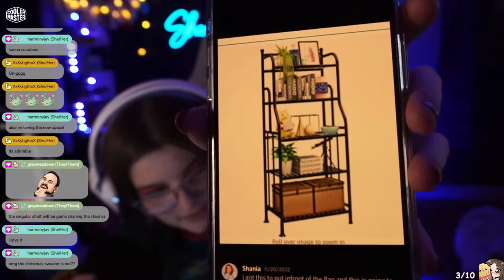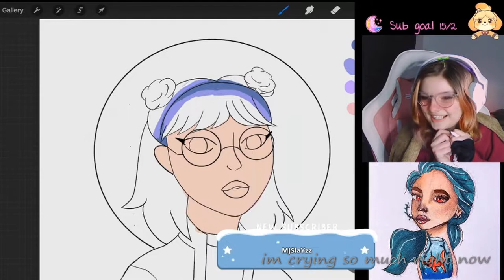multiplayer in pokemon scarlet/violet is a mess | Casual playthrough pt 3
im a casual pokemon player and i don't know everything.

☁︎  Wishlist! anything from plushies to pc upgrades